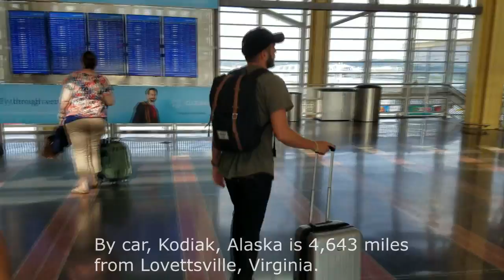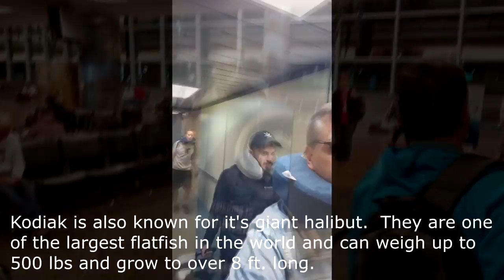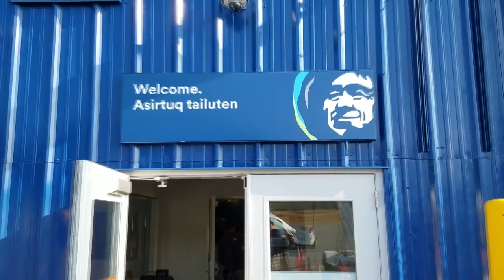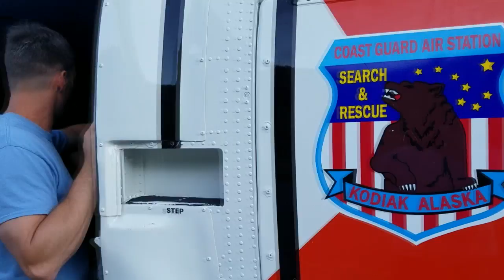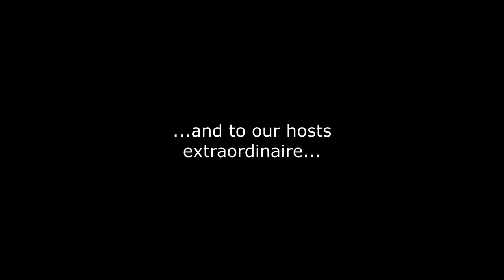Scheren Boys in Kodiak, Alaska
Four generations of Scherens enjoy the beauty and adventure of Kodiak, Alaska.